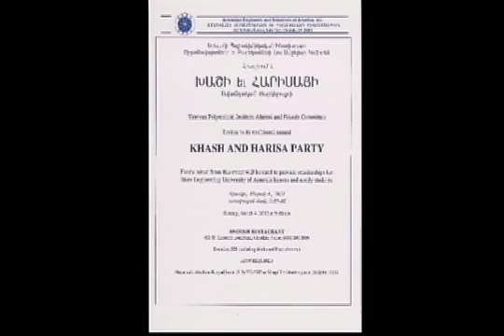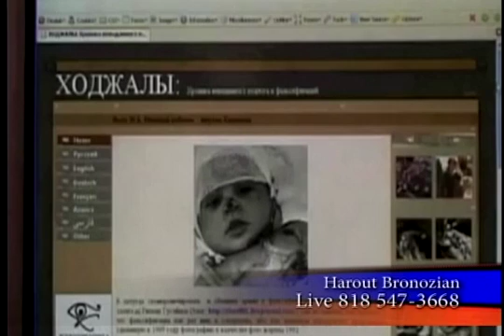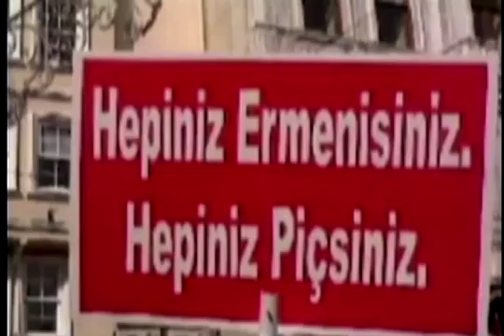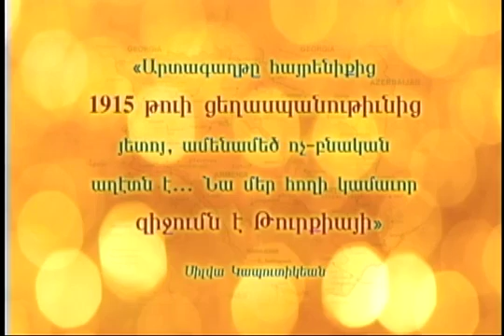Return To Armenia